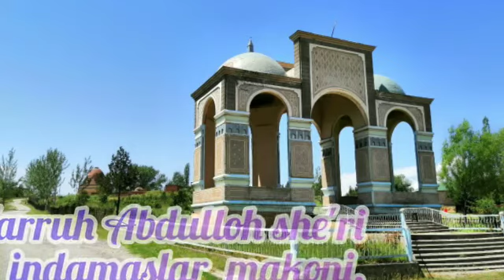Индамаслар макони. Тафаккурга чорловчи шеър. Фаррух Абдуллоҳ шеъри.